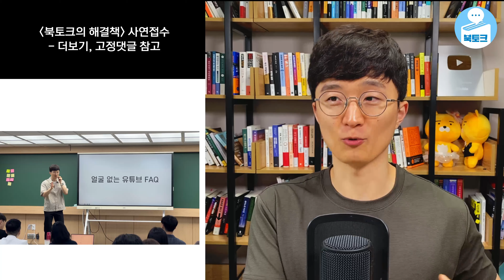책 읽어야 성공한대서 199권을 읽어봤더니 후회하는 점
* 내 고민에 딱 맞는 책 추천 받자!!!(북토크의 해결책 사연 신청)